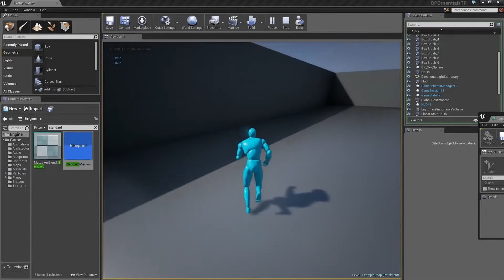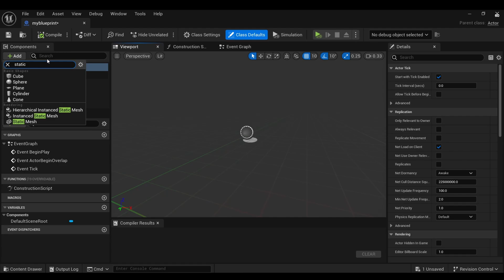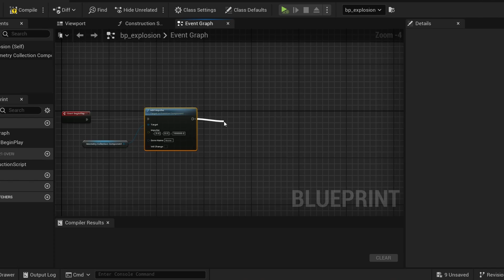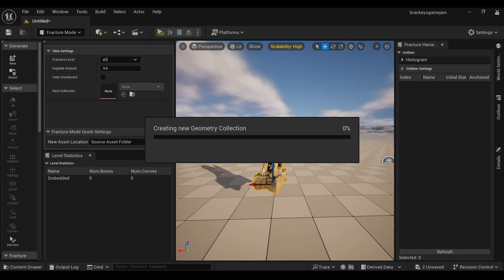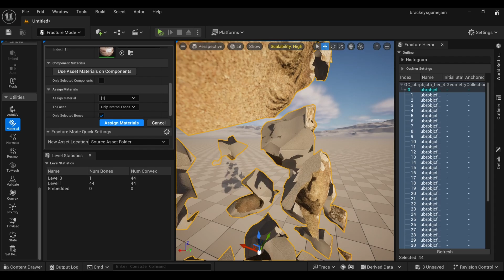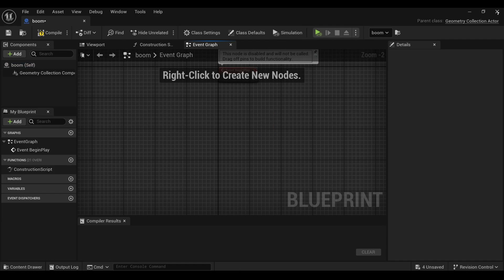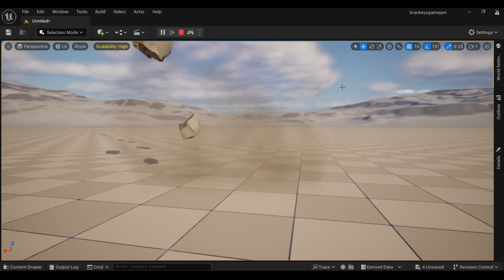Unreal Engine 5 Blueprints Explained Like You're 5 (2025)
In this UE5 blueprint tutorial, you will get to know what a Blueprint actually is in Unreal Engine 5. Is it a class? A function? A script? What does "making a blueprint" even mean? This video will cover everything you need to know about ue5 blueprints for beginners. In this fun and beginner-friendly guide, I break it all down like you're 5 – no complicated jargon, no coding experience needed.

We'll cover:
🔹 What Blueprints really are
🔹 The difference between Level Blueprints, Animation Blueprints & Blueprint Interfaces
🔹 How Unreal's visual scripting actually works
🔹 Why Blueprints are so much faster than C++
🔹 And finally… we BLOW UP a statue

Whether you're just getting started with game development or switching from another engine, this video will make Unreal Blueprints finally click.

 BONUS: I also show you how to fracture and explode a mesh using Geometry Collections in Unreal Engine!
Timestamps:
00:00 intro
0:39 What Exactly Is a Blueprint?
0:59 How Unreal Engine Works
1:16 Making a blueprint class
1:59 Nodes
2:34 Blueprints VS C++
3:00 Fracturing the mesh
4:40 Making the statue explode using Blueprints